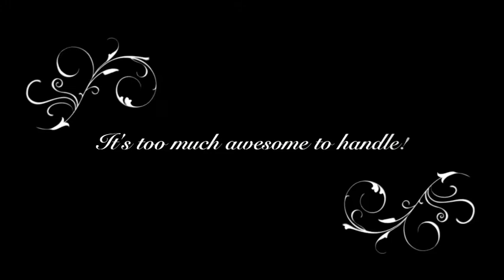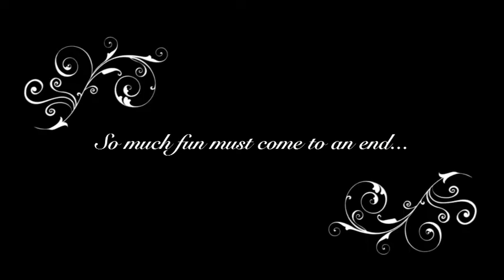Oliver and the Great Train Adventure!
Oliver's first trip to Roaring Camp to ride the stream train